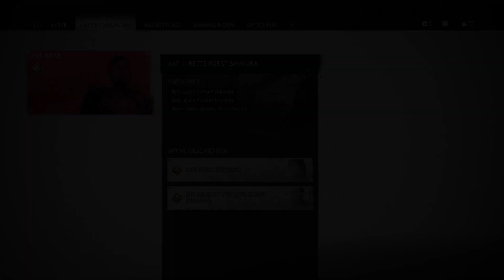GHOST OF TSUSHIMA 🔥 03: ES GIBT VIEL ZU TUN | Ghost of Tsushima Gameplay deutsch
Let´s Play Ghost of Tsushima Gameplay German deutsch